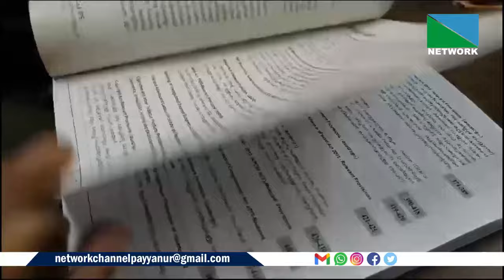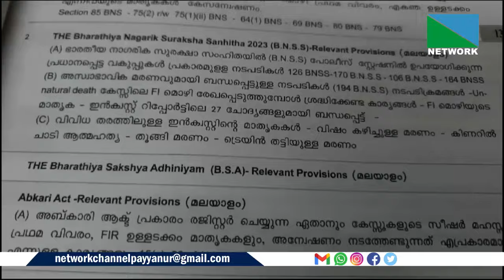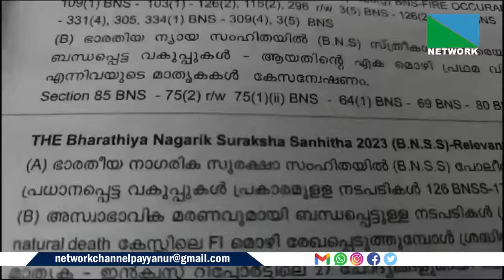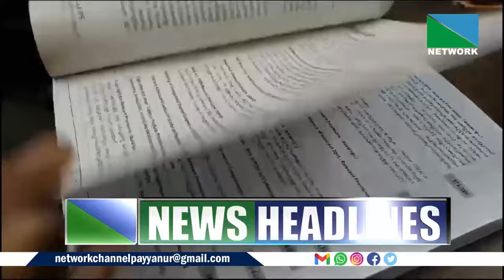01 JULY 2024